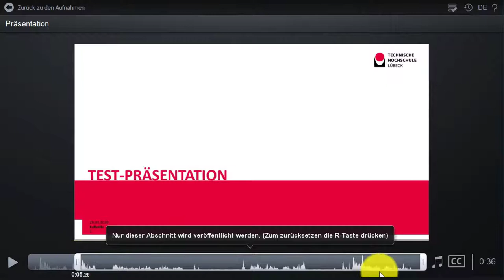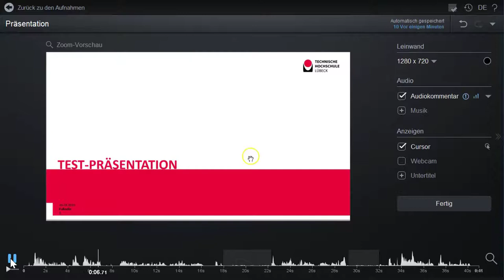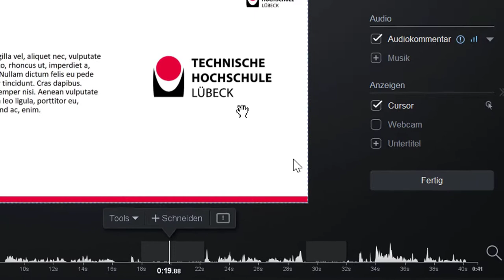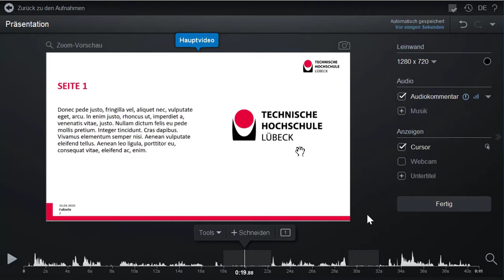Videos mit Screencast-o-matic schneiden